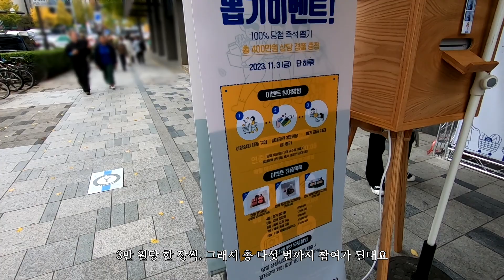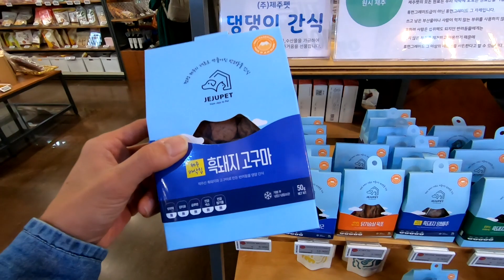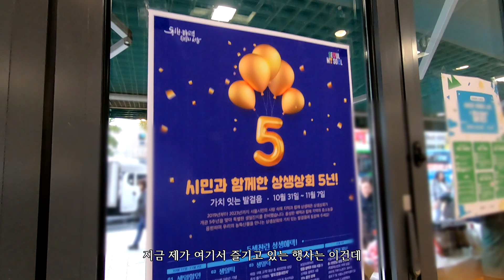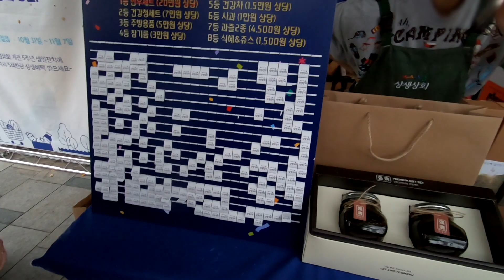서울시가 만든 지역 상생 직거래장터! 상생상회 5주년 생일 잔치 다녀왔습니다!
안녕하세요. 트하의 여행일기입니다.

서울시에서는 알게 모르게 농촌과의 공존을 위해 많은 노력을 하고 있습니다. 안국역 1번 출구에 자리하고 있는, 올해로 개관 5주년을 맞이한 상생상회 역시 그중 하나죠.

5살 맞이 생일 잔치를 한다길래 다녀왔습니다. 잔치는 언제나 즐거운 것이고, 마침 올해는 종로구 SNS 홍보단으로 활동하고 있으니 명분도 좋죠.

어떤 볼거리들이 있었을까요. 함께 구경하시죠.